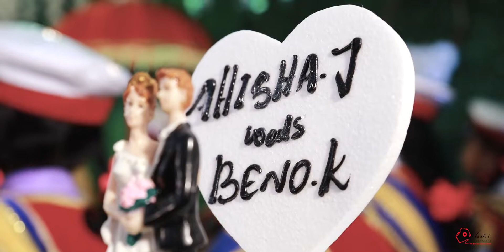Nagercoil Christian Wedding Highlights AHISHA BENO